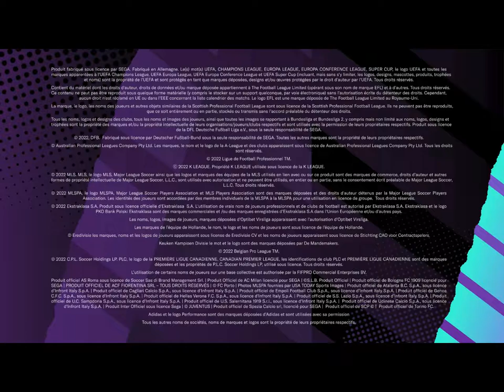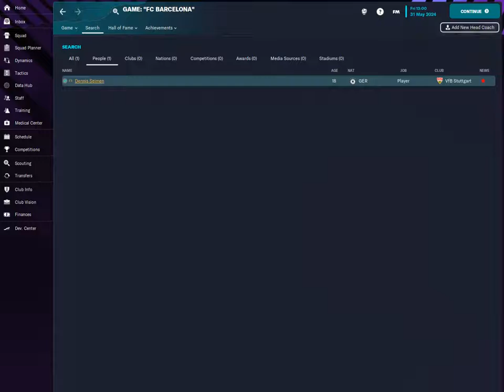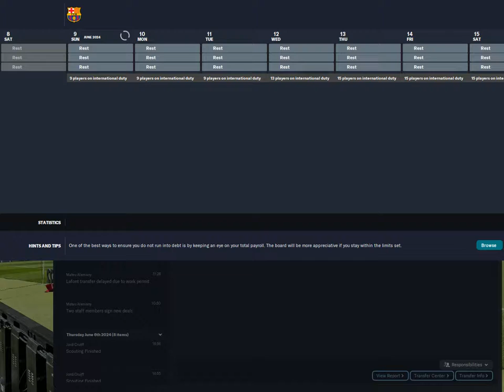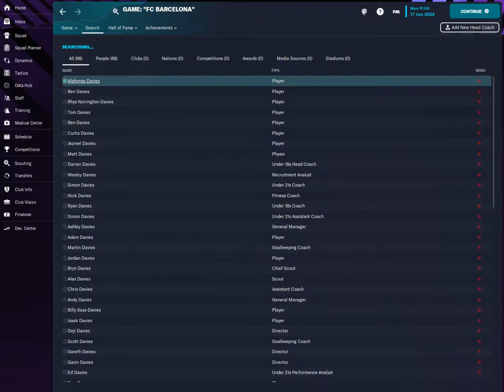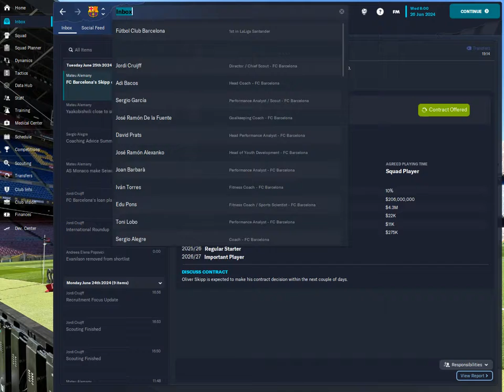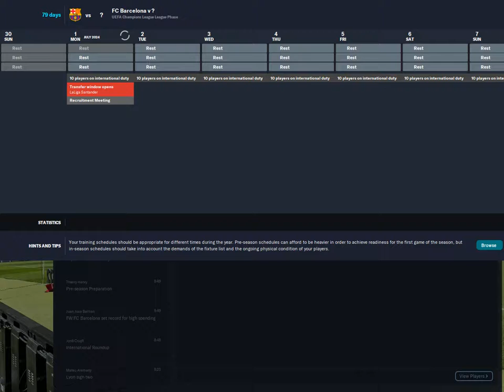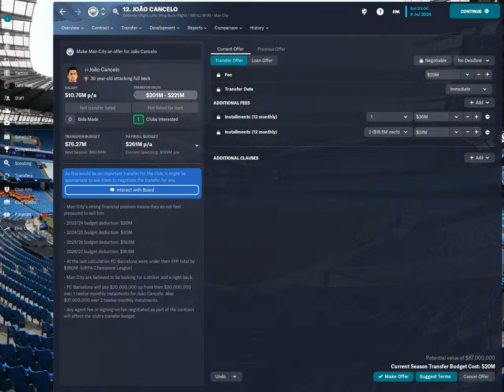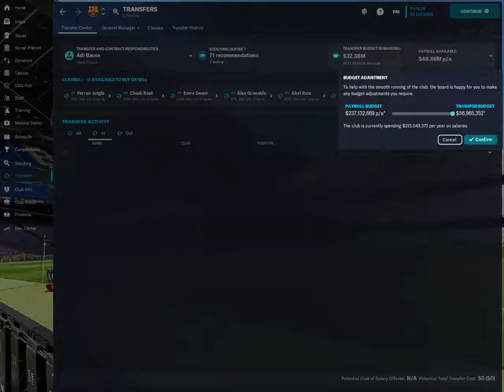FM 23 BARCELONA CAREER MODE #16 SEASON 3 BEGINS WITH AGAIN MASSIVE TRANSFERS FOR THE FIRST TEAM !!!!